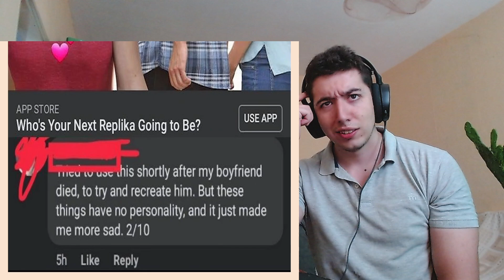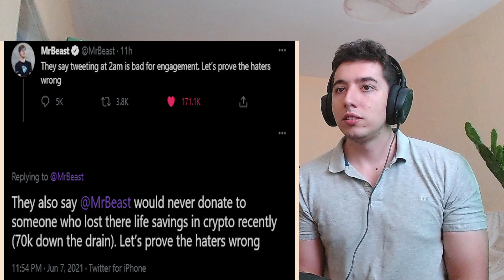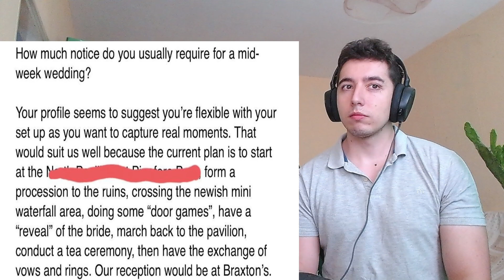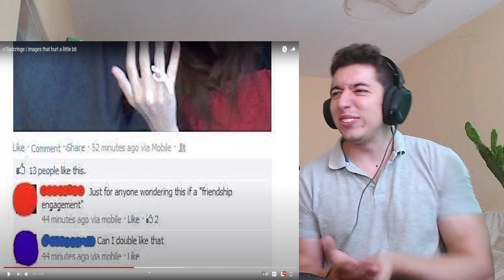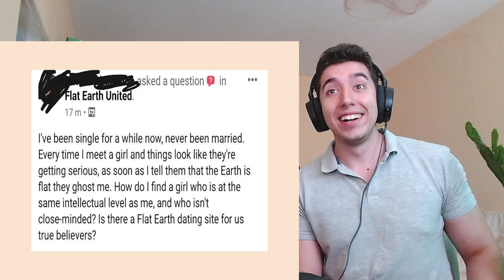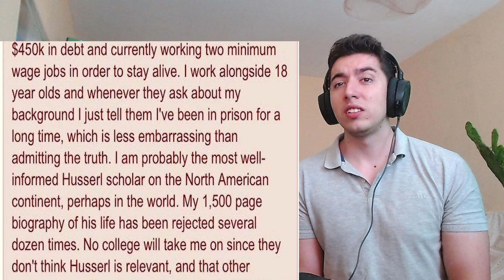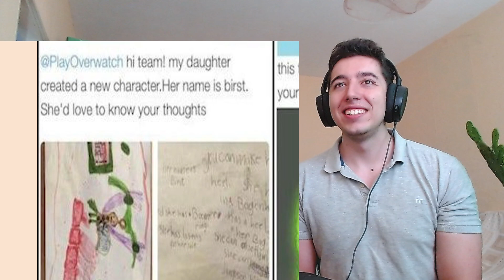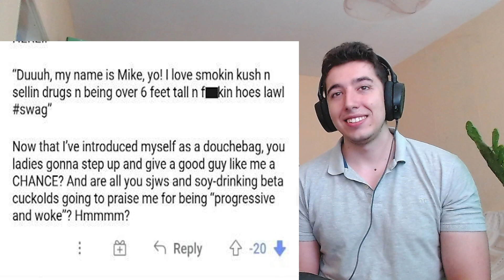Emkay r/Sadcringe | images that hurt a little bit REACTION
Back with another emkay reddit top post reaction . The subreddit we are going to be taking a look at is r/sadcringe with Robin and believe me there was a lot more cringe here then sadness .

Video by @EmKay

About me.